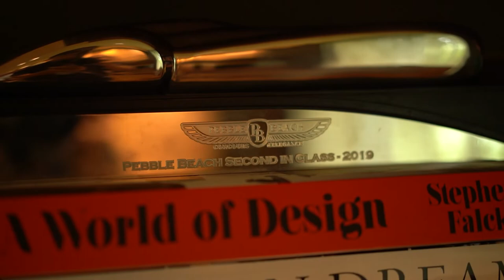INSIDE STORY Bill Heinecke’s Phuket Island Home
Listen to a conversation with William (Bill) Heineicke, Founder & Chairman of Minor International. Get the inside story of how Phuket has become his second home,  and get a look at his mega island villa.

Join Sumi Soorian from Delivering Asia Communications together with C9 Hotelworks in our latest Thai road trip episode. and Delivering Asia Communications